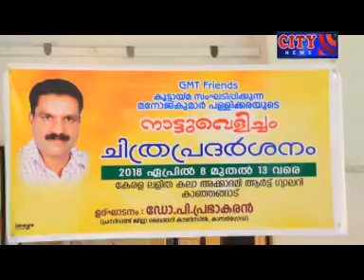CITY CHANNEL KASARAGOD NEWS APRIL 10 2018